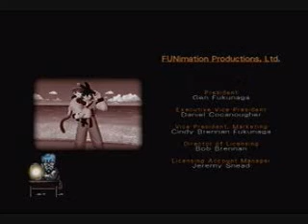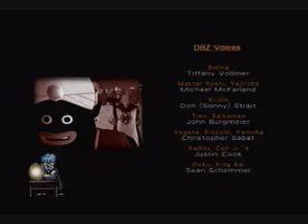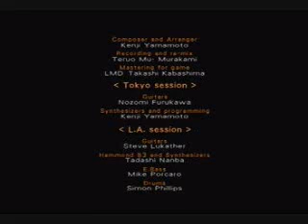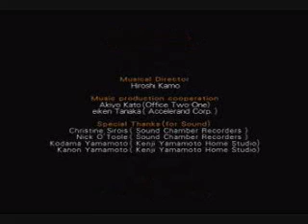DBZ Budokai Playthrough Part 9